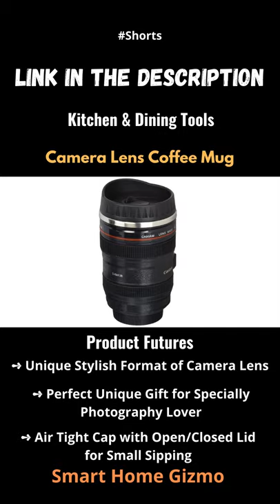Camera Lens Coffee Mug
➥ Please Note That All of This Products In This Video Belongs To The Product Owner And Website Owner. It's Not Only a Promotional Video As We Are Doing Here. Just Some Smart Home Appliance Gadgets That Makes Our Life Much Better.

    If You Find Any of Your Copyrighted Material In This Video, Please Leave Us a Message So We Can Resolve The Issue. We'll Removed Those Content Within 24 Hours.